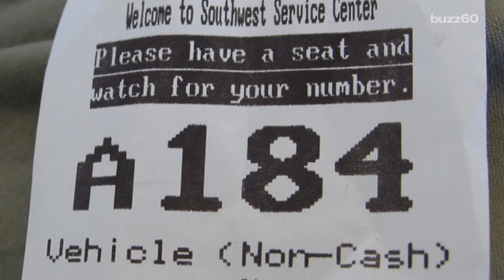You Can Buy An Assault Rifle Faster Than Adopting A Pet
One reporter bought an AR-15 Assault Rifle in seven minutes! Here are a few things that take longer than buying one.